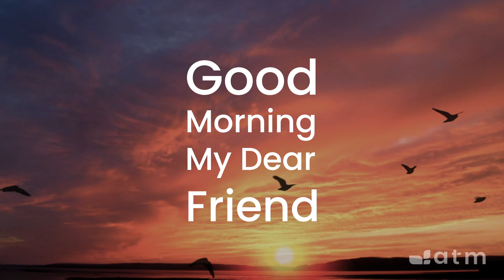Good Morning My Dear Friend #1106 - June 8, 2024